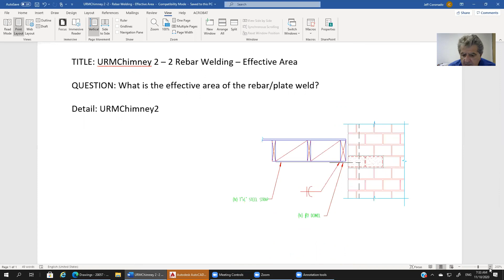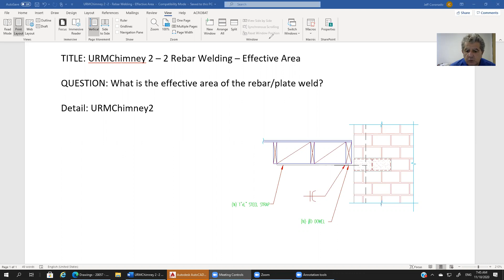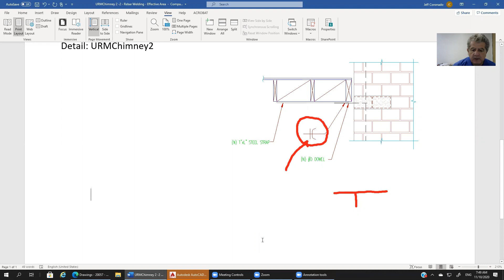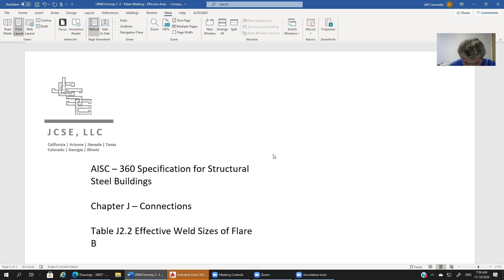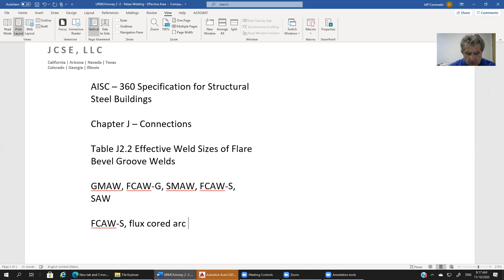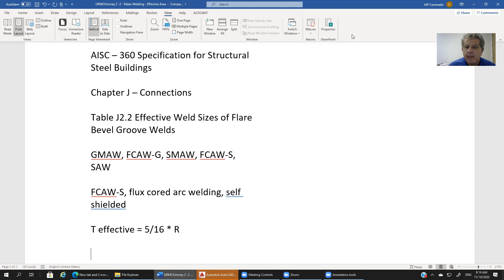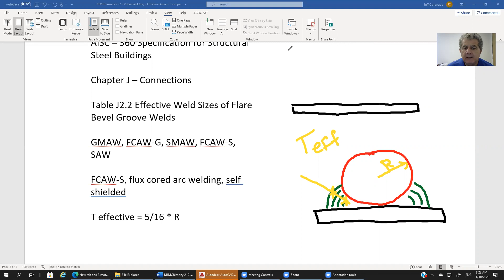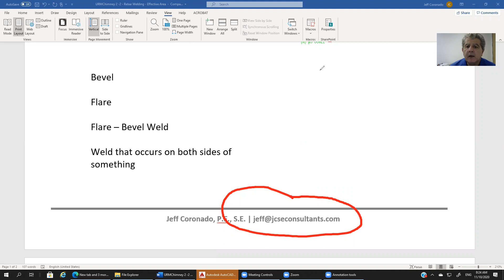How to Calculate Rebar Welding Effective Area - URMChimney2 - 2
Learn how to calculate the effective area of a weld.